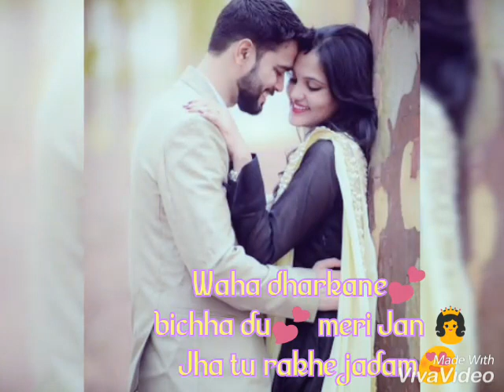Agar👉 tu kahe 👸to tere naam likh📝 du me apne hzaro janam👩‍❤‍👨 WhatsApp Status💕💕